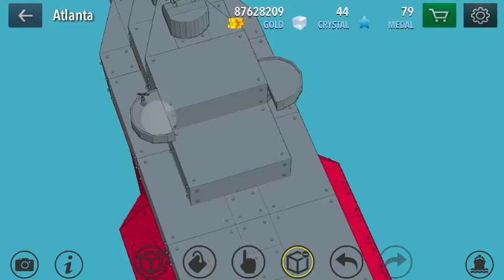Warship Craft Atlanta Class Crusier Speed Build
enjoy credit to the song barsla garden party